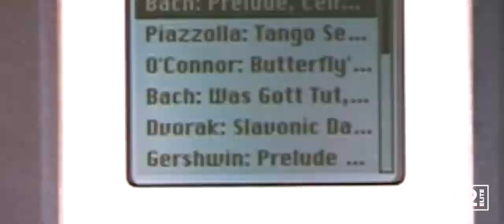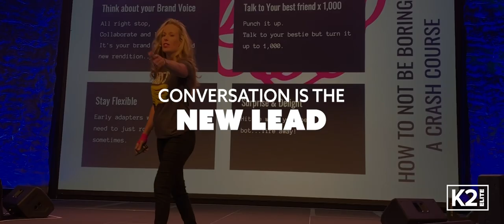THE FUTURE IS NOW | K2 Elite Mastermind "2020 Vision" Trailer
Beyond excited to announce the final K2Elite Mastermind event of 2019 🔥🔥

We're getting ready for the future with this incredible lineup of speakers:
Dr John Demartini
Rocky Scopelliti
Kelly Noble Mirabella

The theme is "2020 vision". Who's ready to see the future?